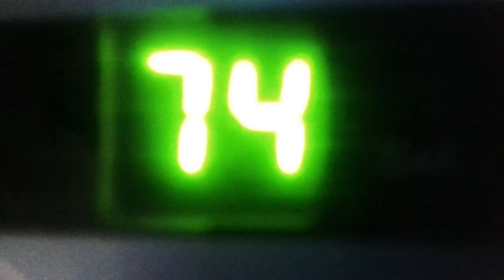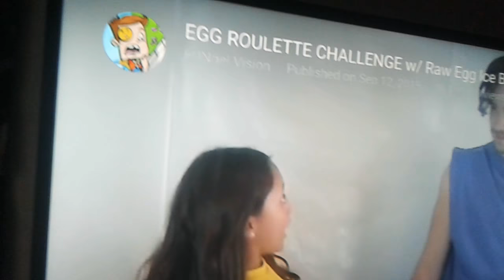STEVE IS UP TO NOO GOOD .pt.1